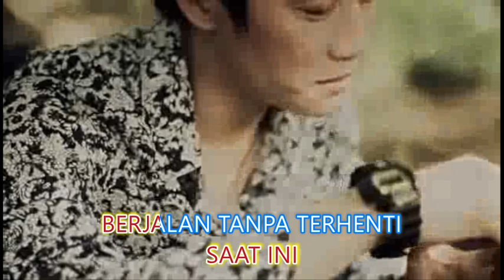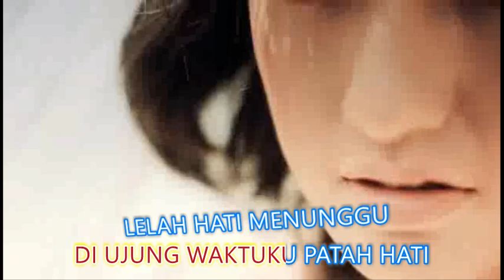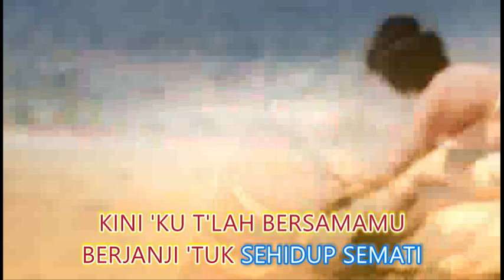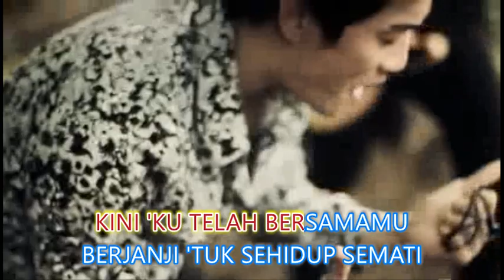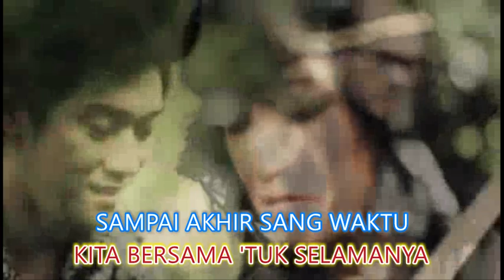SEVENTEEN - MENEMUKANMU - KARAOKE LOW KEY (Db=DO)